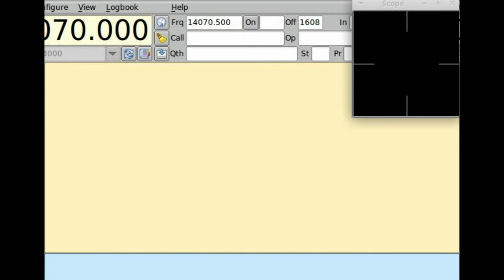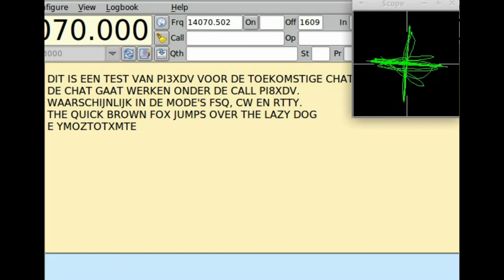Demo PI3XDV chat